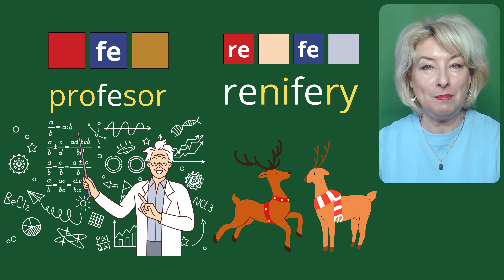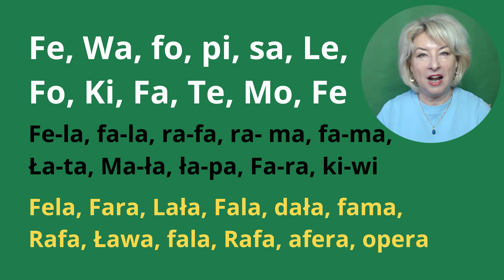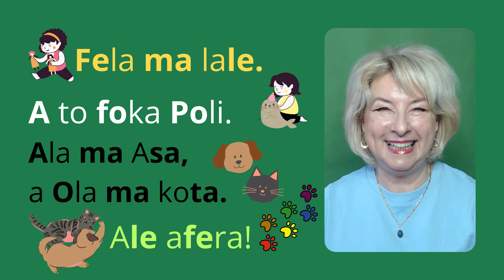NAUKA CZYTANIA. Metoda Sylabowa. Sylaby "fe, Fe, fo, Fo" oraz "fa, Fa".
Drodzy Widzowie. Zapraszam Was na NAUKĘ CZYTANIA. Metoda Sylabowa.
Sylaby "fe, Fe, fo, Fo" oraz "fa, Fa".
Życzę przyjemnych ćwiczeń i miłego odbioru!